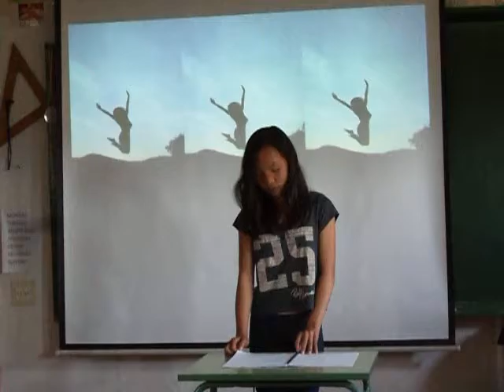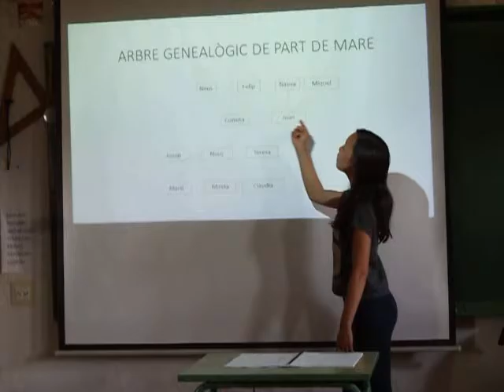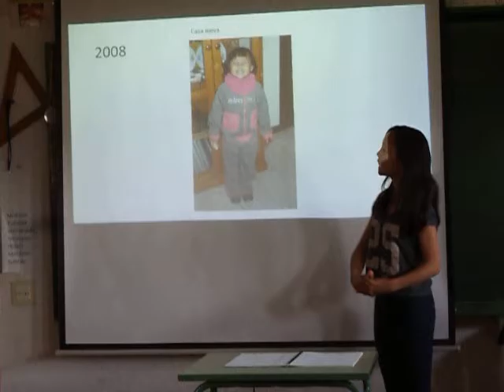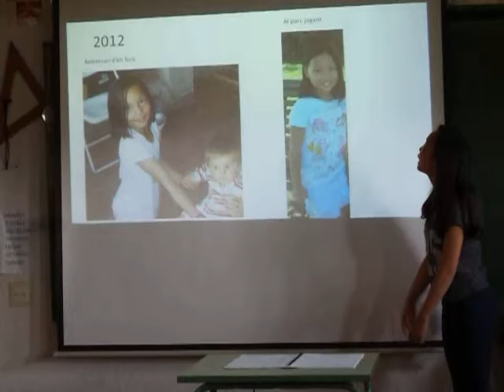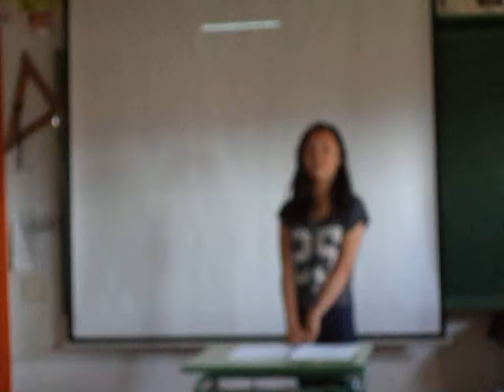Conferència Clàudia, el treball de la meva vida.